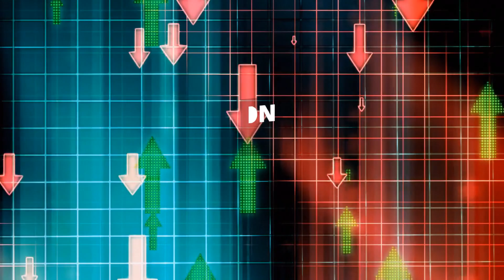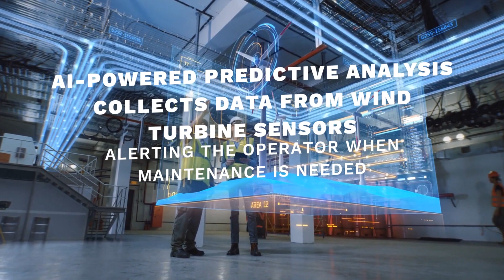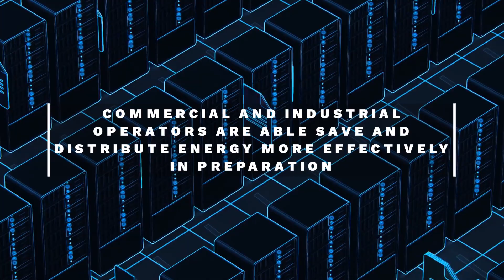Is Artificial Intelligence the Future of Renewable Energy?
Ai has taken over the world and it is only a matter before it encompasses our life. Renewable Energy is the key to the future and Ai can help the progression of the industry.

Any other video ideas let me know.